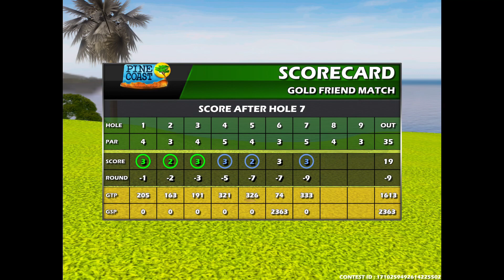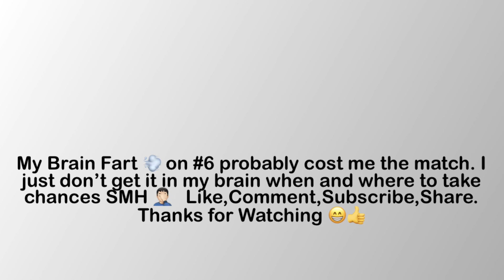Gold Expert Friend Match (Front 9) (-12) vs (bigern) 3-12-2024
Definitely had a Brain Fog episode on #6 did manage to make the chip in from the drop Area 😁👍